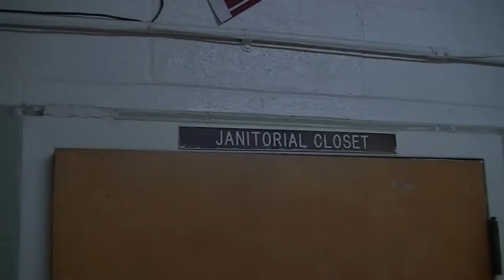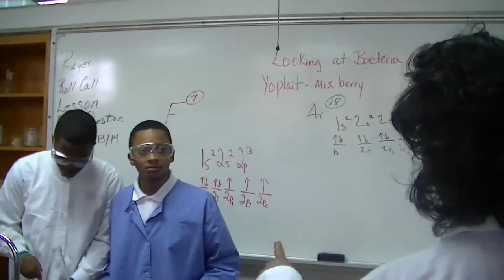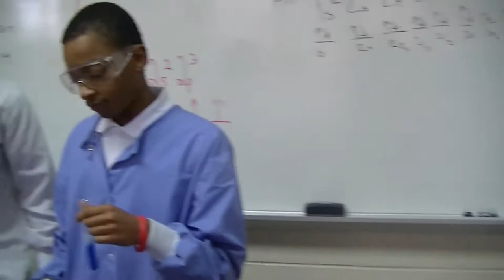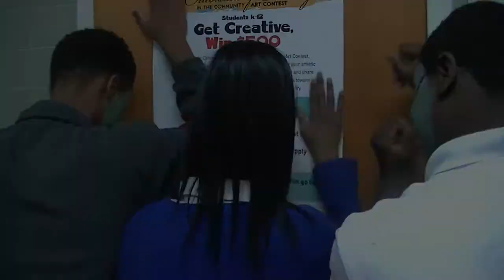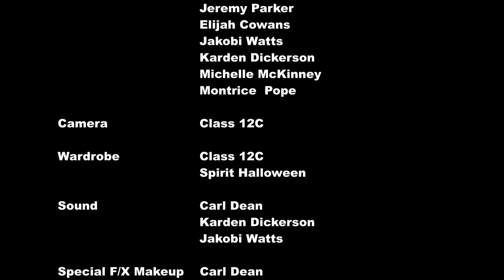Unholy Uprising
Short film by class 12C at Holy Family Cristo Rey Catholic High School.  2015.